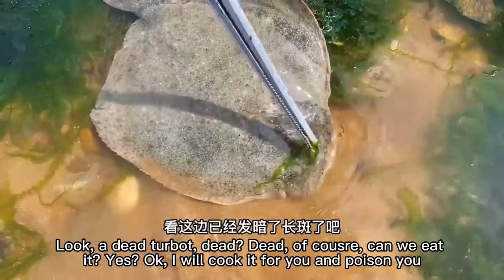Girl catches seafood, there are many cat's eye snails, she also picks up super conch